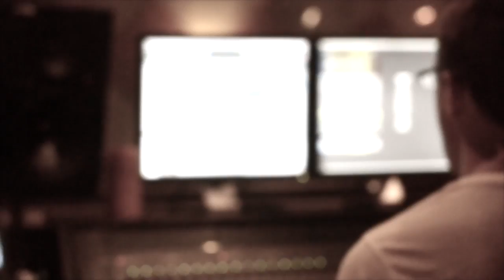J GAINES IN THE STUDIO WITH DAMION DICE WORKING ON SEA SICK 2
Working on my 2nd addition to my Sea Sick Series at Capricorn Studios California.